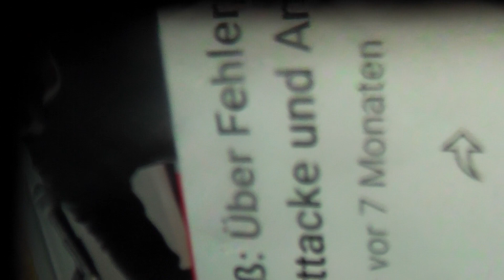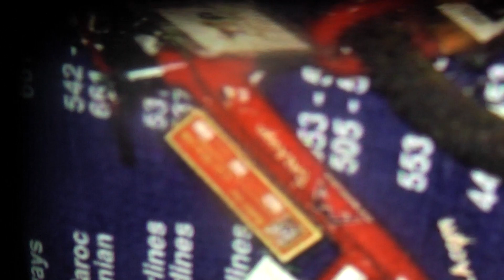dear uli höness 117 omrpodcast live fcb legend robert schwan roots wohlfahrt neudecker galacom.tv